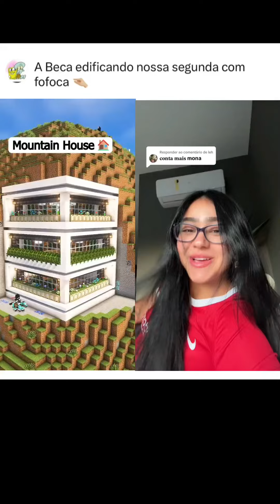Meu término de namoro 💔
🎥- beca